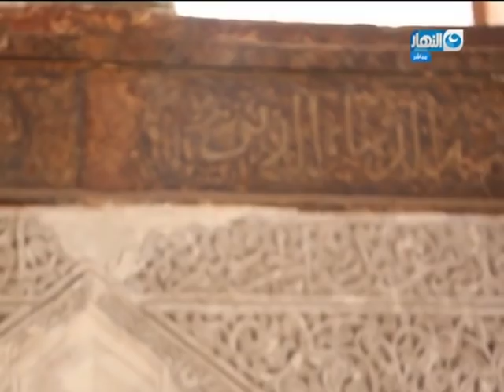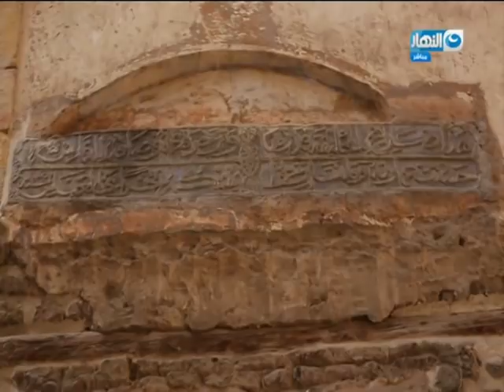باب الخلق | القصة الكاملة الحقيقية لشجرة الدر مع الإعلامي محمود سعد